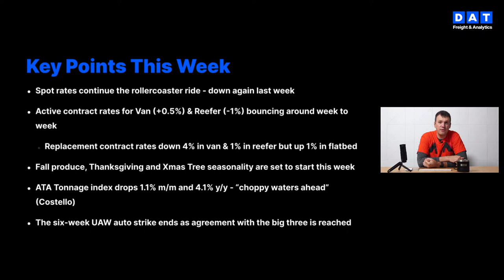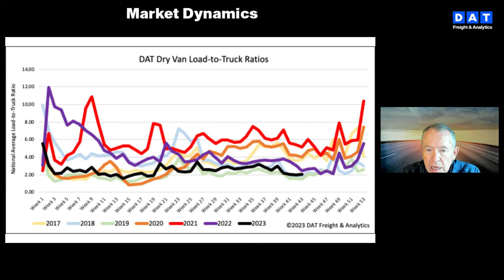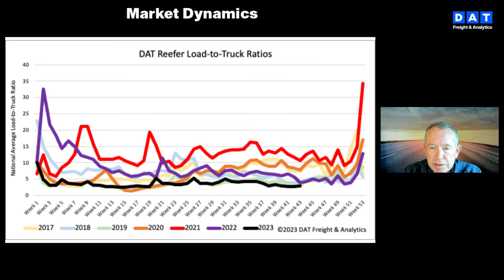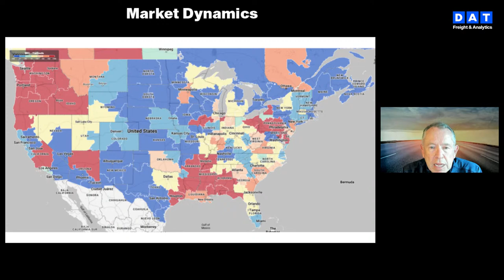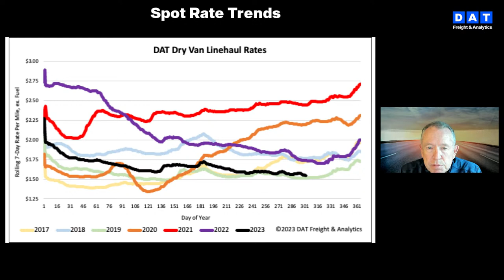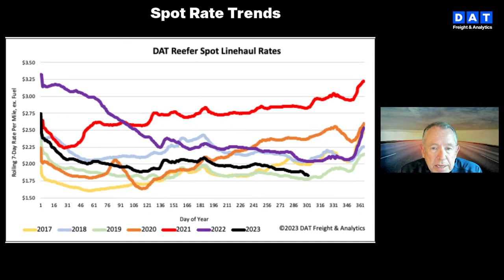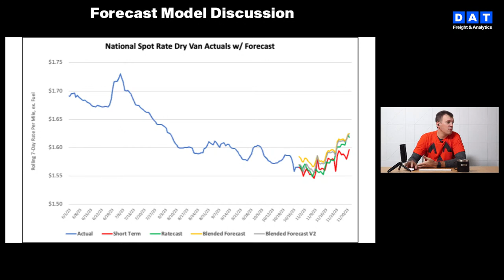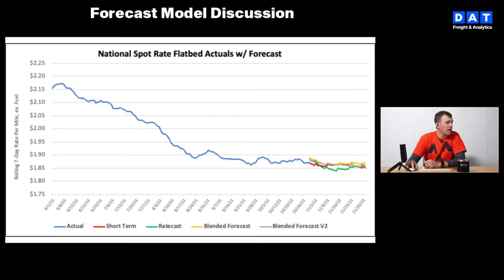DAT iQ Live: DAT's Data Analytics team examines current freight market conditions: Ep. 268